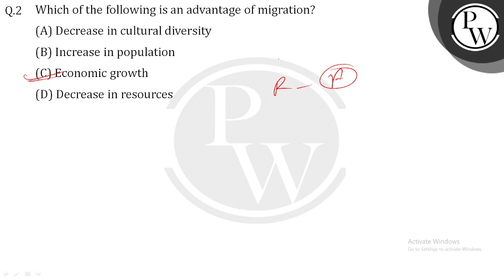Which of the following is an advantage of migration?....